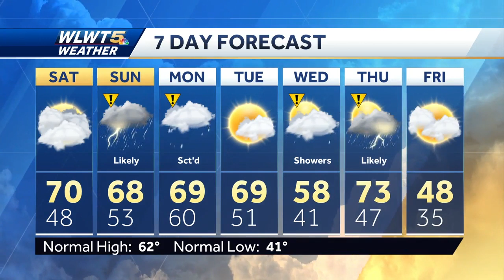Dry At First Then Wet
Clouds will linger early Saturday then expect some sunshine before rain Sunday.